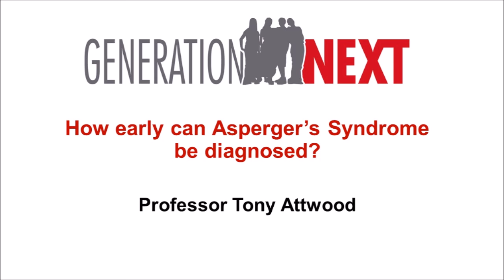Diagnosing 'Aspies', Mental Health Challenges and Special Interests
How early can Asperger's Syndrome be diagnosed, what are some of the mental health challenges 'Aspies' face growing up and what to make of their strong interest in gaming? In this brief interview, Professor Tony Attwood sums up the challenges of diagnosis, achieving positive mental health and how to manage compulsive gaming.

Generation Next provides education and information about the prevention and management of mental illness in youth to professionals, young people and the wider community. Our objective is to raise community awareness of mental illness through increasing mental health literacy, reducing associated sigma and positively influencing individual and community behaviour to improve the mental health of young people.

ATTEND our face-to-face seminars for professionals in the education, community and health sectors